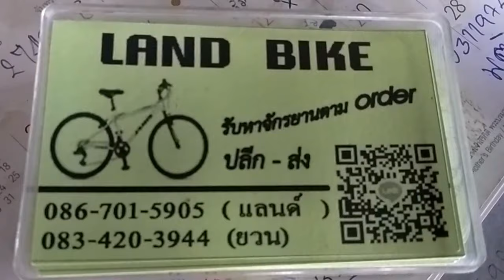จักรยาน มือ2 จากญี่ปุ่น มีทุกแบบ ทุกประเภท ตรงนี้ เย๊อะมาก @Land Bike ถนนบรมราชชนนีขาออก สามพราน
dadmom
จักรยาน มือ2 จากญี่ปุ่น มีทุกแบบ ทุกประเภท ตรงนี้ เย๊อะมาก @Land Bike ถนนบรมราชชนนีขาออก ไปนครปฐม

สนใจจักรยาน รุ่นไหน แบบไหน ประเภทไหน
ลองโทรไปสอบถามได้ครับ มีเย๊อะเลยทีเดียวครับ
ซื้อเย๊อะๆ เจ้าของร้านคิดราคาส่งให้เลยครับ

Land Bike จักรยานมือ2 จากญี่ปุ่น ( ถนนบรมราชชนนีขาออก ไปนครปฐม )
Lacation :

จักรยาน / อะไหล่จักรยาน / Land Bike